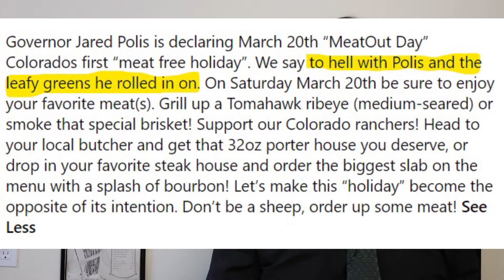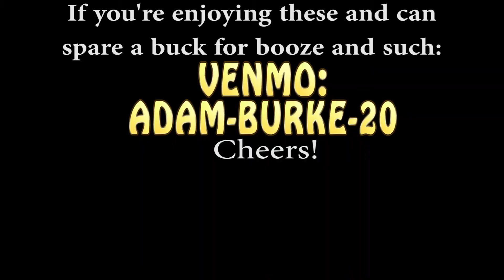The 5 O'Clock Somewhere News with Comedian Adam Burke 3/17/2021 (GINGER MARGARITA)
I, Adam Burke, show you how to make a tasty GINGER MARGARITA cocktail (tequila, ginger bear, citrus juices)  while doing jokes about the news (Georgia Voting Bills, Meatless Day, DMT).

Also if you'd like to see me tackle a particular cocktail, please suggest one in the comments.